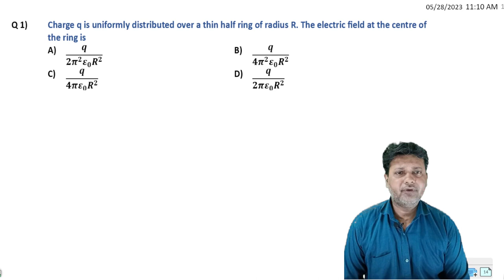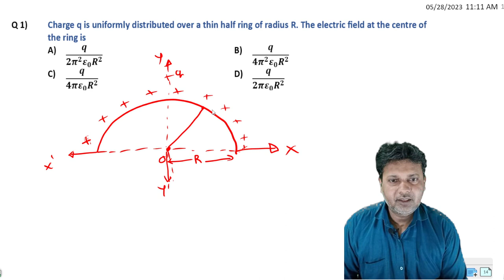1 Electric Charge and Fields Tricky question, Higher Order Thinking Skill Question by Siddiqui Sir